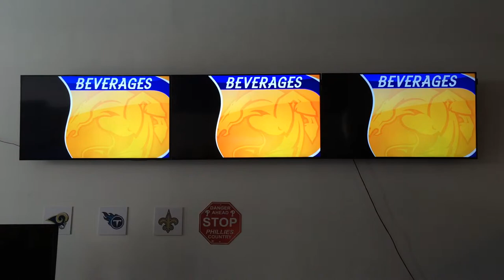EngagePHD Screen Synchronization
3 Samsung DB48D's being synchronized via EngagePHD.  Samsung supports up to 50 displays on the same LAN being synchronized.